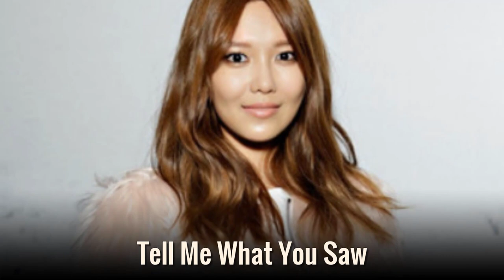Sooyoung Lifestyle 2020 ★ Boyfriend & Biography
Sooyoung is a South Korean singer and actress. She is best known for being a member of the South Korean girl group, Girls’ Generation. Apart from the group, she has also worked on several other projects as a singer and actress and has been a part of shows like The Third Hospital, Dating Agency: Cyrano, My Spring Days, Squad 38, and Man in the Kitchen. She has a strong social media fan base with over 5.5 million followers on Instagram.

choi soo jin,Sooyoung Lifestyle,Sooyoung Lifestyle 2020,
Sooyoung 2020,sooyoung movies and tv shows,
choi sooyoung sister,sooyoung married,girls' generation,
kwon yuri,snsd.

♡Celebrity Glorious♡